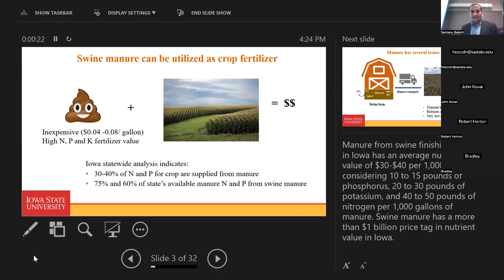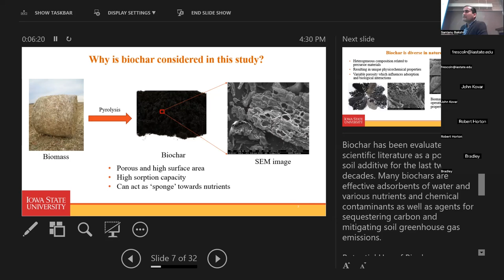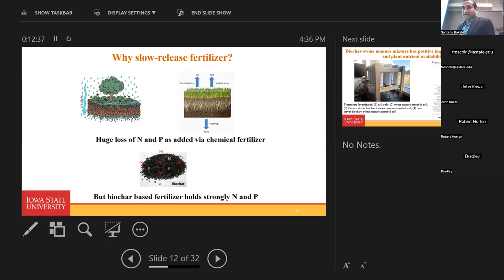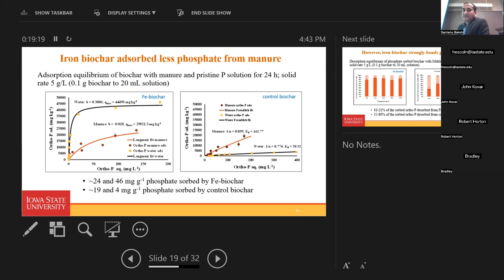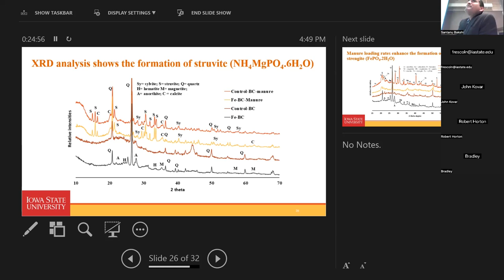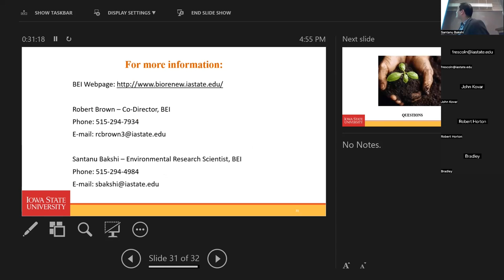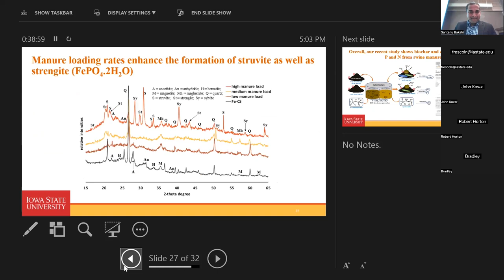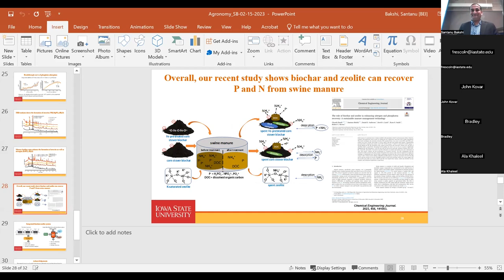Biochar and Zeolite for Sustainable Manure Management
Seminar by Santanu Bakshi